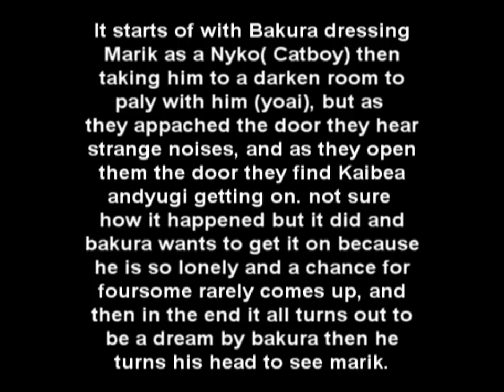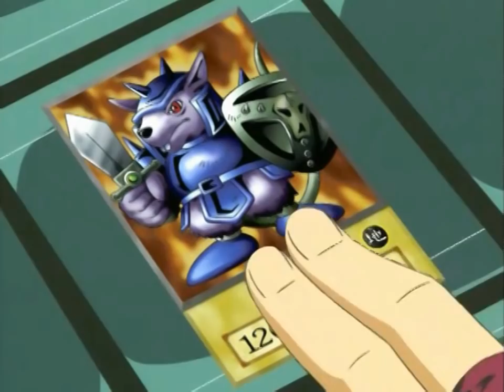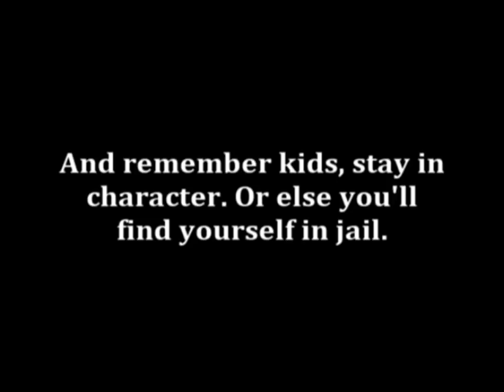Neko Porno - for shadowwolf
A very generous fan donated a considerable amount to charity to see this video get made. My apologies for taking so long to finish it.

First person to sing "Guy Love" in the comments gets a trout to the face.